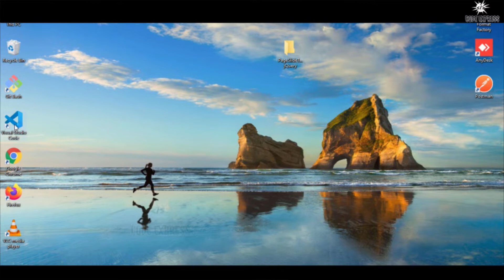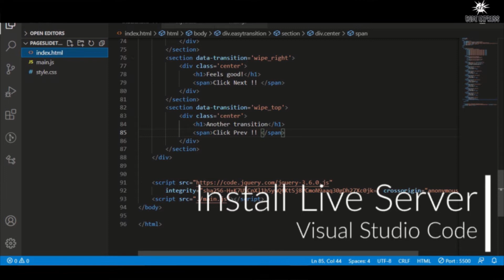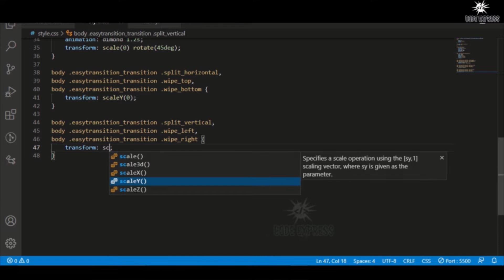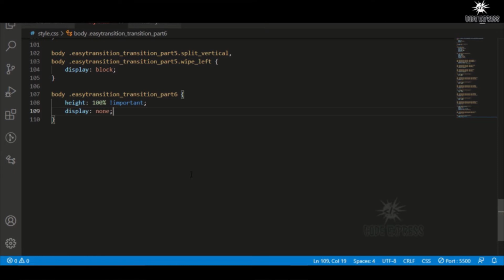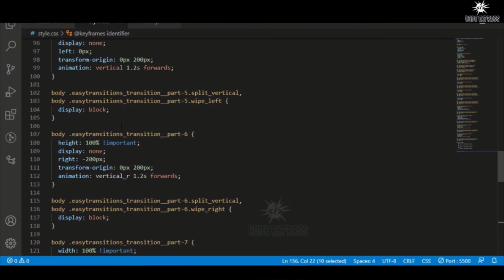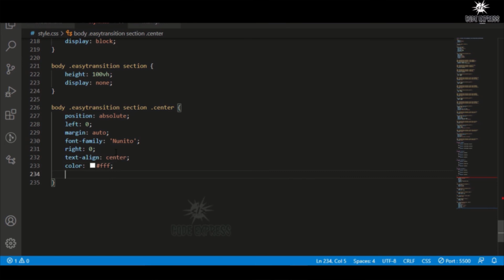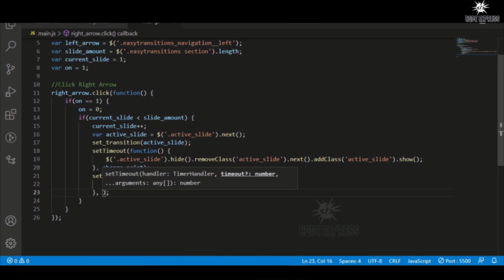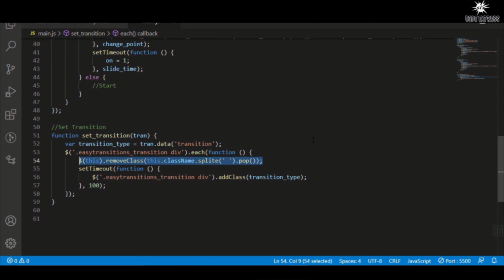Awesome Page Sliders With Smooth Transition Using HTML, CSS & jQuery | CodeExpress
▬▬▬▬ஜ۩۞۩ஜ▬▬▬▬

Basically I am a Web Developer with experience in front-Back Both Development. I am interested in html,css,bootstrap,JavaScript,Node,Express and React. I am always very curious about programming languages. I want to always learn.

▬▬▬▬ஜ۩۞۩ஜ▬▬▬▬

▬▬▬▬ஜ۩۞۩ஜ▬▬▬▬

▬▬▬▬ஜ۩۞۩ஜ▬▬▬▬

▬▬▬▬ஜ۩۞۩ஜ▬▬▬▬

▬▬▬▬ஜ۩۞۩ஜ▬▬▬▬

▬▬▬▬ஜ۩۞۩ஜ▬▬▬▬

▬▬▬▬ஜ۩۞۩ஜ▬▬▬▬

▬▬▬▬ஜ۩۞۩ஜ▬▬▬▬
▬▬▬▬ஜ۩۞۩ஜ▬▬▬▬